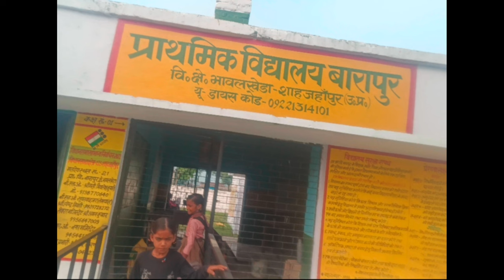🥰😝बोल मेरी मछली😝🥰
@Learn with Play(Primary School ek nayee soch)